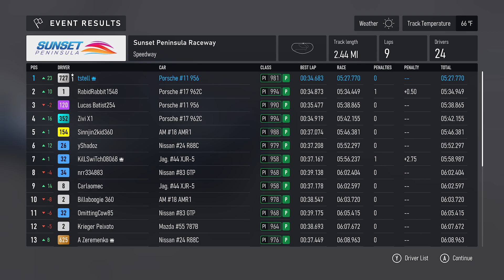Forza Motorsport 8 2023 Porsche #11 John Fitzpatrick Racing 956 1983 @ Sunset Peninsula Speedway